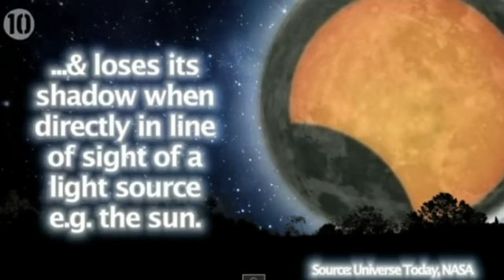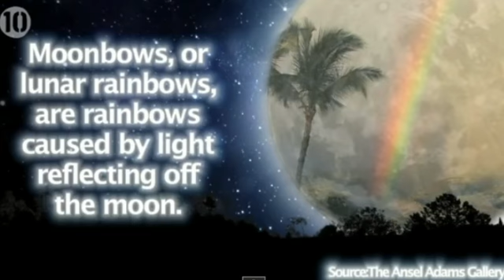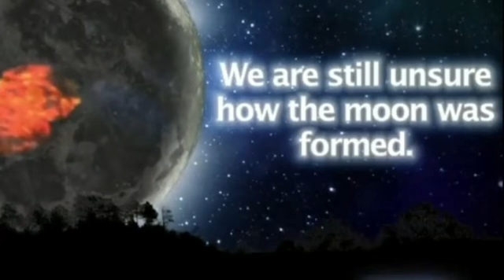Super Moon Meaning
The super moon represents a positive force if you are in tune with vibration, correspondence and polarity.